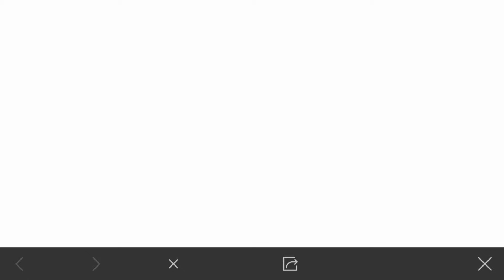PUBG Mobile guns stat nd other gear stats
The first line is dmg how much gun do
Second is rate of fire how much the gun do
3rd line is range how much gun do
4th is the stability for the guns